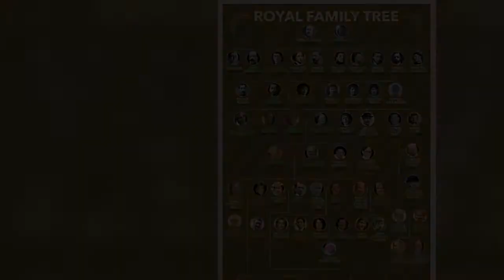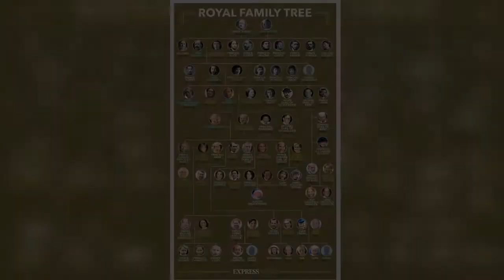Hands-on Kate hailed for ‘rolling up her sleeves’ on Prince George's sports day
The Duchess of Cambridge, 39, has been widely hailed as a down-to-Earth character and, according to reports, this trait extends to her parenting. With schools expected to return in the coming days, Prince George, eight, and Princess Charlotte, six, Kate will be thinking ahead as she is keen on helping out with school events. A source close to the Royal Family told OK! Kate is “very good” at getting involved with the other parents. The source said: “[Kate] comes from a supportive family so she’s very keen on family networks and networks of friends and organisations. “As parents they are also very good at rolling up their sleeves and helping out with school events; sports days, fundraisers an  ...